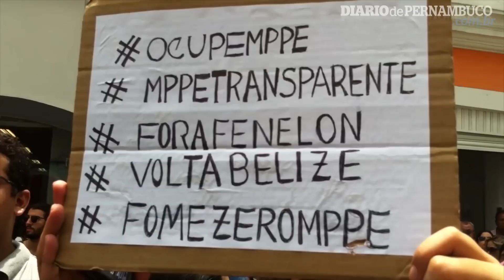Manifestantes pedem volta de Belize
Manifestantes protestam em frente ao MPPE e pedem volta de Belize Câmara. Videporreportagem: Ana Cláudia Dolores/DP/D.A Press